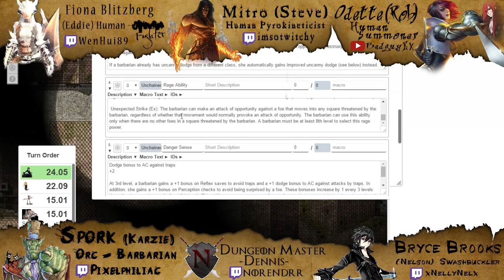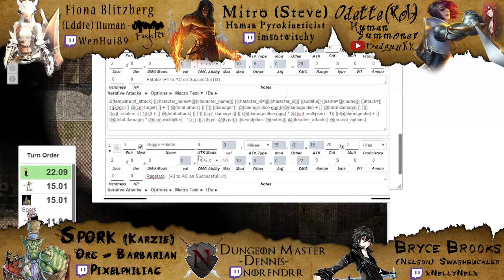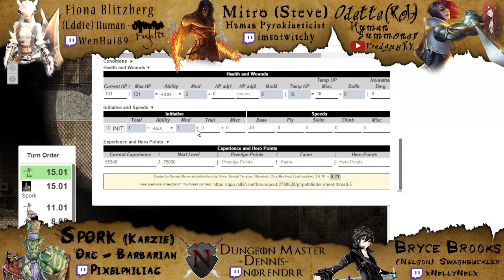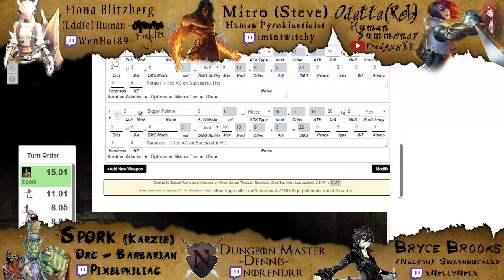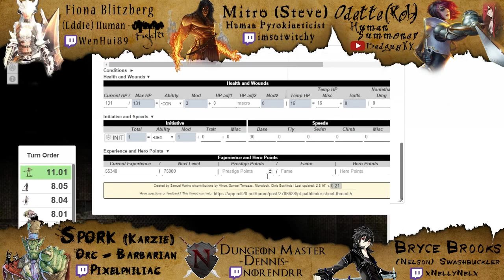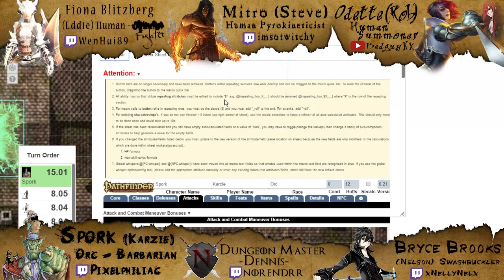War of the Apocalypse - #14 (1/2)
I can hear it.
the dull bounces.
the weighted breaths of anticipation...
the emotional grunts when seeing a rolled result...

Thar be dice rollin’ ova’ thar’

~=~==~==~==~(▫■_■)▫  Stay Awesome ! ▫(■_■▫)~==~==~==~=~

-♫ Song at the end is Phyrnna - Rainbows and Unicorns ♫-